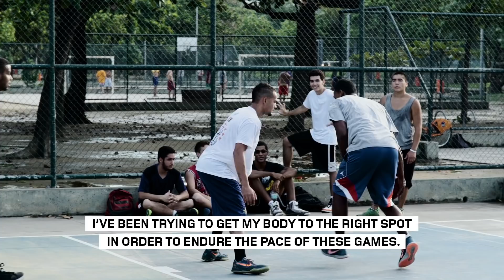CRAZIEST Buzzer Beater EVER?! 😳 | FIGHTBALL Tournament For $100,000 (Ep 7)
This is FIGHTBALL!   In these semifinal matchups, the first ever Fightball champ tries to defend his title against the Brazilian BEAST and "Spongebob" tries to outmuscle Tymell Murphy to advance to the finals!

1:38 - Andrew Washington Vs. Tymell Murphy
6:14 Mike Tuitt vs. Leandro De Lima

8 minute games. 8 second shot clock. Dunks are worth 3. 16 players will enter, but only one will bring home the $100,000 GRAND PRIZE!

COMMENT with your prediction for who will win in the FINALS!

Fightball Created by:
Jonas Hallberg & Liron Reznik

Executive Producers
Jonas Hallberg
Liron Reznik

Executive Producers
Mark Ciardi
Ash Vasudevan

Producers
Bernard Bowen
Kellen Dengler

Director
Kellen Dengler

Editors
Gabriel Molton
JP Blair

Assistant Editor
Andrew Hafnor

Additional Content Editor
Riley Dengler

Cinematographers
Kellen Dengler
Riley Dengler

Additional Videography
Joe Bressler
Matt Brown
Chris Caro
Kevin Heitczman
Brandon Kuzma
Stephen Marino
Everett Ravens
Jason Shaltz

Location Sound
Ryan Collins
Brian Joseph
Ruben Morales

Production Coordinator
Andrew Hafnor

Production Assistants
Christopher Banks
Matt Chernick
Shea Johnson
Alicia Ramirez
Brandon Woolfolk

Post Facility
Shoot to Kill NYC

Colorist
Gabriel Molton

Color Assistant
JP Blair

Audio Post Mixer
Gabriel Molton

Interviews
Christina Jones

V.O.
Bernard Bowen

V.O. Writers
Liron Reznik
Peter Robert Casey

Contributing Producer
Eugene Hackett

Production Assistant
Chris McLean

Jonas Hallberg

Consultant
Jessica Villaplana

Publicity
Amanda Silverman, 42 West

Fightball Live Event Soundtrack
Just Blaze

Fightball Live DJ
DJ Clark Kent

Fightball MC
Joe Pope

Music Performer
A$AP Ferg

For Fightball

Co-Founders
Jonas Hallberg
Liron Reznik

Head of Player Personnel
Bernard Bowen

Peter Robert Casey

Community Manager
Chris McLean

Production Assistant
Clariel Rivas
Danielle Kelley

Referees
Paul Jones
Eric Brockington

Social Media Crew
Dave Krupinski
Erin Simon
Brendan Potocki
Anthony Gill
Jeremy Bauman

Photography
Dorothy Hong

Additional Photography
Allison Retina Stewart

Players
Billy Baptist
Leandro de Lima
Eric Williams
Andrew Washington
Cliff Dixon
Willian McFarlan
Dusan Bulut
Tymell Murphy
Malik Boothe
Mike Tuitt
J.J. Moore
Ronnie Battle
Marvin Roberts
Rich Ross
Tyrone Hill
Steven Ruple Jr.

For Team Epiphany (Live Event Production)

Designer
Sayoko Osada

Art Director
Jeff Weber

Court and Seating
Creative Sports Concepts

Audio & Lighting
Oxygen Eventworks

Security
AJ Melino & Associates

Scoreboard
Technical Producing Group

Venue
Sir Stage 37

Video Technology
Abelcine

Managing Partner
Coltrane Curtis

Managing Partner / Executive Producer
Lisa Chu

Senior Account Manager
Leigh Carapetis

Production Manager
Sai Tirado

Communications Director
Marisa McWilliams

Assistant PR Manager
Paris Sims

Show Caller
Michelle Brosh

Production Coordinator
Collin Bean

Production Assistant
Kurtis Pemberton
Abba Wedderburn
Ryan Trinidad
David Brewer

For Team Whistle

Executive Producers
Mike Basone
Melanie Capacia Johnson

Co-Executive Producer
Dashiell Desloovere

Editor
Mike McLaughlin

Assistant Editors
Kyra Power
Ted Taylor

First Publication of this motion picture (sound recording and film): United States of America 2016.
Fightball Inc. is the owner of the copyright in this motion picture. This motion picture is protected by the copyright laws of the United States of America and other countries.

A Fightball Original ProductionSUBSCRIBE to Whistle for more awesome videos!